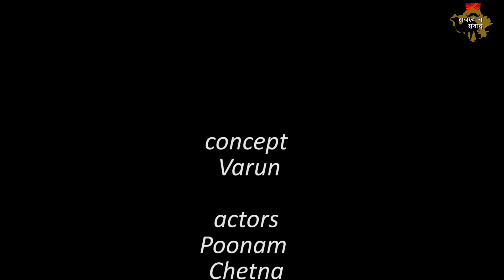समझिए राजनीति का जादू का खेल, Understand the magic trick of politics- A brilliant political satire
समझिए राजनीति का जादू का खेल, Understand the magic trick of politics- A brilliant political sattire

जनता, कर दिय़ा तुम्हारा दिमाग छूमंतर

तो बच्चो कैसा लगा हमारा राजनीति का जादू...
Rajasthan Samvad - 3 तलाक बिल मुस्लिम संगठनों को क्यों नहीं मंजूर!
Rajasthan Samvad - सरकार के झूठ से तंग आचुकी है Rajasthan की जनता
Rajasthan Samvad - कुछ मायनो में सफल रही Rahul Gandhi की Jaipur यात्रा
Rajasthan Samvad - जानिए Atal Bihari Vajpayee के बारे मे सब कुछ